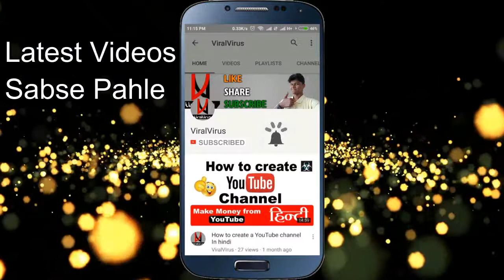how to protect your gmail account from hackers in Hindi : Apne account ko hack hone se kaise bachaye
नमस्कार दोस्तों, ViralVirus में आपका स्वागत है,
दोस्तों मैंने इस विडियो में बताया है की कैसे आप अपने अकाउंट को HACK होने से बचा सकते है, इस विडियो में मैंने आपको बहुत से ऐसे तरीके बताये है जिनसे आप अपने अकाउंट को SAFE रख सकते है,

Hi Friend, Welcome to ViralVirus,
This video for How to Protect your Gmail Account from hackers, and also how to safe use your account. many types of account you using in your computer, laptop or mobile phone but you don't know how to protect them so i have tips for you watch this video till last. if you have any questions regarding this video so please type on comment box. and if you enjoy this video please like, share or SUBSCRIBE my channel for more and best videos.

Gmail
This article is about Google's email service. For other uses, see Gmail (disambiguation).
Gmail
Gmail Icon.png
Screenshot [show]
Type of site
Webmail
Available in 72 languages
Owner Google
Created by Paul Buchheit
Alexa rank Decrease 11,361 (March 2017)[1]
Commercial Yes
Registration Required
Users 1 billion (February 2016)
Launched April 1, 2004; 13 years ago
Current status Online
Content license
Proprietary
Written in Java (back-end), JavaScript, Ajax (UI)[2]
Gmail is a free, advertising-supported email service developed by Google. Users can access Gmail on the web and through the mobile apps for Android and iOS, as well as through third-party programs that synchronize email content through POP or IMAP protocols. Gmail started as a limited beta release on April 1, 2004. It exited beta status on July 7, 2009.

Gmail at launch had an initial storage capacity offer of 1 gigabyte per user, a significantly higher number than the 2 megabytes of storage its competitors such as Hotmail offered at that time. Today, the service comes with 15 gigabytes of free storage. Users can receive emails up to 50 megabytes in size, including attachments, while they can send emails up to 25 megabytes. In order to send larger files, users can insert files from Google Drive into the message.

Gmail has a search-oriented interface and a "conversation view" similar to an Internet forum. Gmail is noted by web developers for its pioneering use of Ajax.

Google's mail servers automatically scan emails for multiple purposes, including to add context-sensitive advertisements next to emails, and to filter spam and malware. Privacy advocates have raised concerns about this practice, with some of the concerns including that the automated background scanning of emails raises the risk that the expectation of privacy in email usage will be reduced or eroded; information collected from emails could be retained by Google for years after its current relevancy to build complete profiles on users; emails sent by users from other email providers get scanned despite never having agreed to Google's privacy policy or terms of service; governments and organizations can potentially find it easier to legally monitor email communications; and at any time, Google can change its current company policies to allow combining information from emails with data gathered from use of its other services. Google has been the subject of lawsuits concerning the issues, both from Gmail users and from non-Gmail users.

Google has stated that "all users of email must necessarily expect that their emails will be subject to automated processing [...] Just as a sender of a letter to a business colleague cannot be surprised that the recipient's assistant opens the letter, people who use web-based email today cannot be surprised if their communications are processed by the recipient's ECS [electronic communications service] provider in the course of delivery." Google also claims that Gmail refrains from displaying ads next to potentially sensitive messages, such as those that mention race, religion, sexual orientation, health, or financial statements.